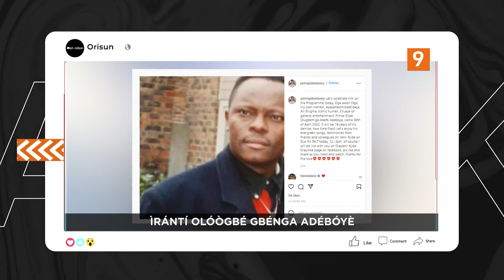DTT: Iyin Si Oluwa